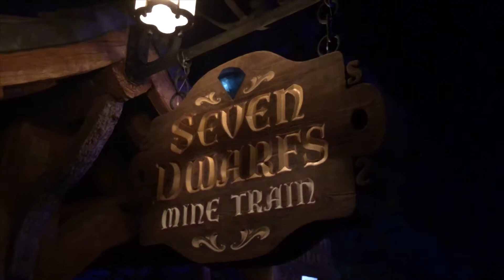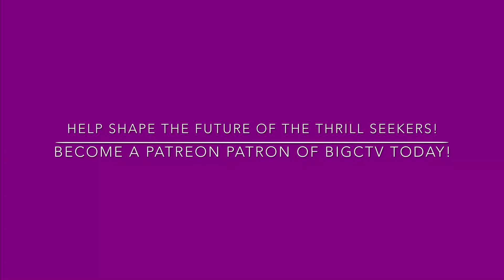Thrill Cam: Seven Dwarfs Mine Train at Night (4K)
Travel into the Mine in the dark with this POV.